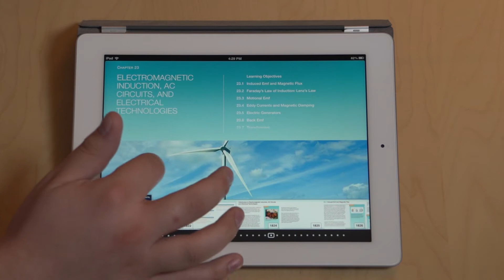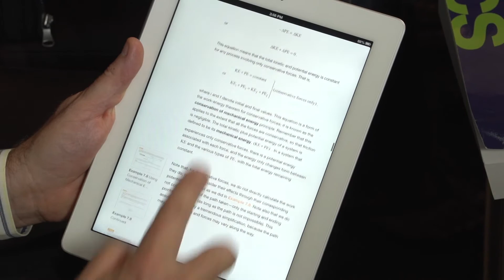OpenStax College publishes first iBooks textbook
Rice University-based publisher OpenStax College has published College Physics, the first iBooks textbook that is based on one of OpenStax College's free, open-education resources (OER) textbooks. OpenStax College plans to create iBooks textbook versions of additional textbooks from its growing catalog of OER resources for heavily attended college courses.